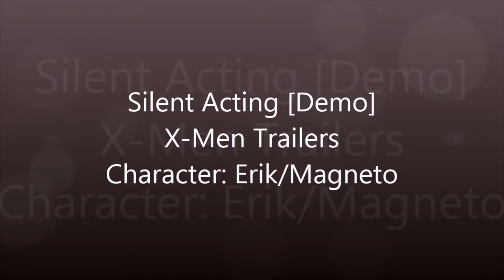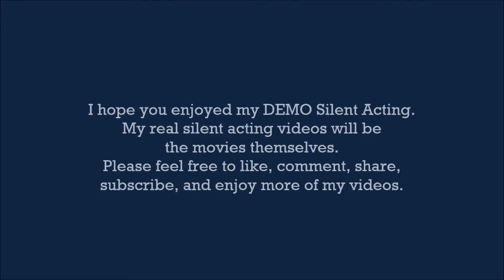Silent Acting Demo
DEMO! Very first silent in front of the camera.